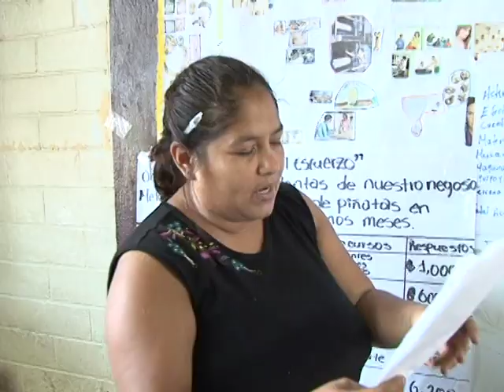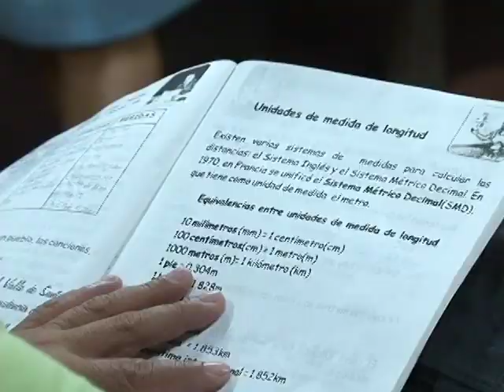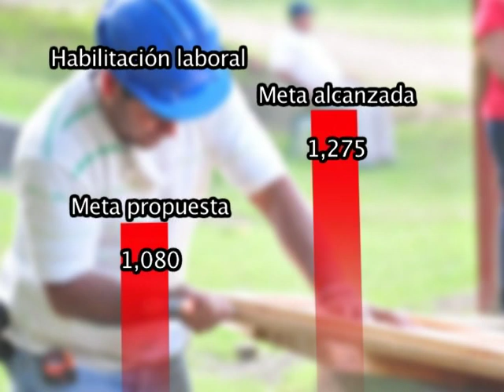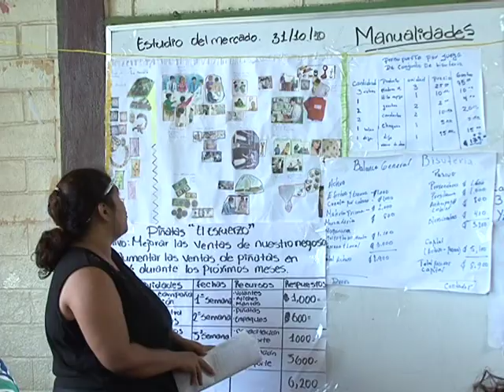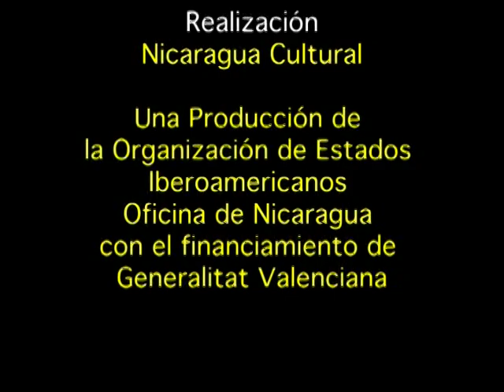Educacion Basica y Habilitacion Laboral Generalitat Valenciana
Educación Básica y Habilitación Laboral en Nicaragua, Organización de Estados Iberoamericanos para la Educación, la Ciencia y la Cultura (OEI), Ministerio de Educación (MINED), con el apoyo financiero de Generalitat Valenciana.